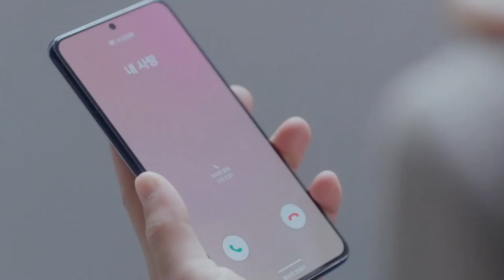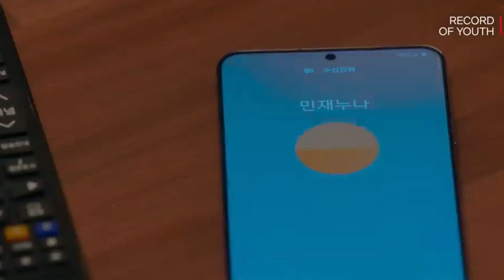DEWA CIUMAN | MEREKA JAGONYA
guys guys guys, 8 aktor ini lah yang memiliki julukan 'Kiss Craftsman' atau dewa cimuan, emmm menurut kalian siapa yang lebih jago nih?
coment dibawah kolom komentar ya guysssss